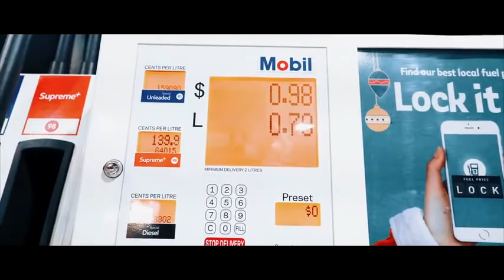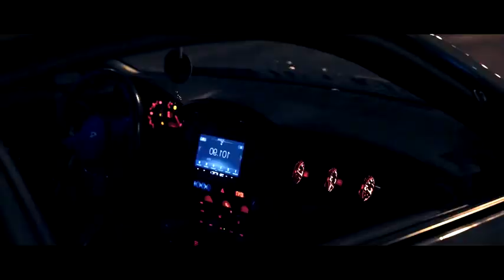اغنية هندية مطلوبة موسيقى حماسية tiri miri